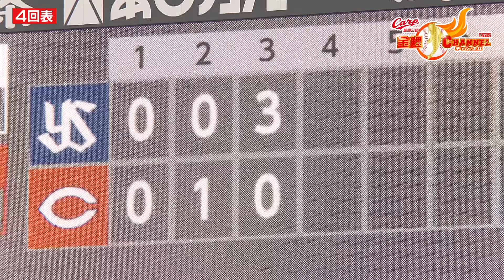【９連勝！】末包３ランHR含む４打点！首位・阪神にゲーム差なし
広島テレビ公式YouTube【カープ公認】金鯉 チャンネル